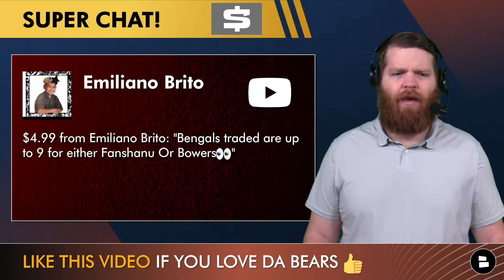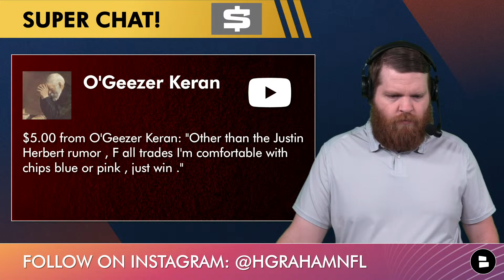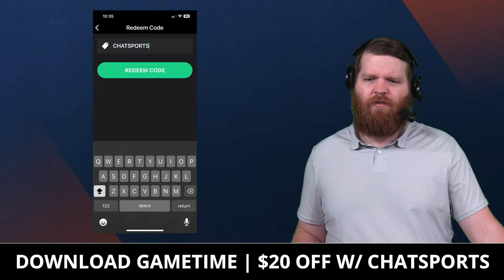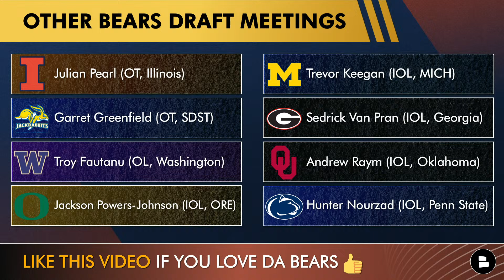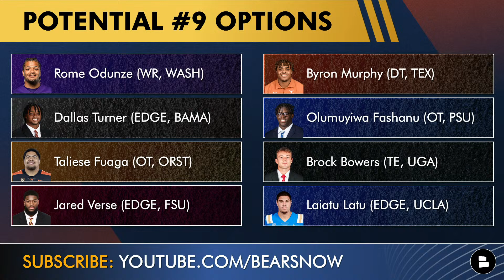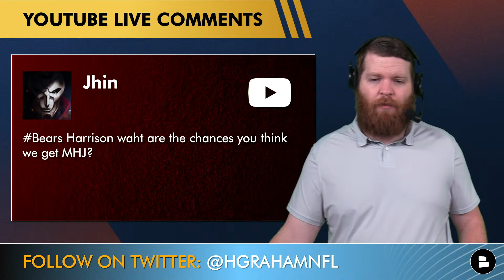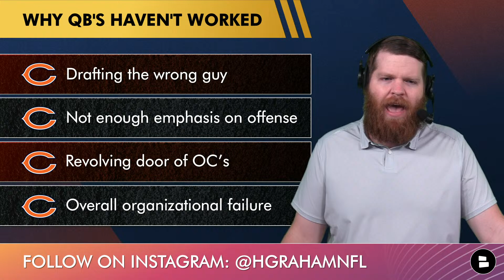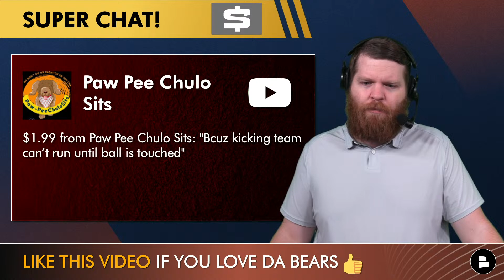Chicago Bears Now: Live News & Rumors + Q&A w/ Harrison Graham (April 4)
Chicago Bears News & Rumors for Thursday, April 4, 2024 from Chat Sports:
- Caleb Williams Top 30 draft visit at Halas Hall emerge. Williams had dinner with several Bears staffers and players including DJ Moore and Tyrique Stevenson. He reportedly left a great mark and is expected to be the #1 pick in the 2024 NFL Draft
- Rome Odunze is having his Top 30 visit with the Bears today. Malik Nabers already had his which begs the question: Would you rather draft Nabers or Odunze?
- Bears Draft Visits Tracker: Harrison breaks down every player the Chicago Bears have met with so far
- Will Caleb Williams change the narrative of the Bears inability to develop a QB? Harrison believes he can and will.

Harrison Graham has you covered with the latest Chicago Bears news, rumors, 2024 NFL Draft, NFL Free Agency and other storylines during the offseason!

Chicago Bears Top 30 NFL Draft Visits:
- Caleb Williams (QB, USC)
- Malik Nabers (WR, LSU)
- Rome Odunze (WR, Washington)
- Dallas Turner (EDGE, Alabama)
- Chop Robinson (EDGE, Penn State)
- Brock Bowers (TE, Georgia)
- Ben Sinnott (TE, Kansas State)
- Jha'Quan Jackson (WR, Tulane)
- Tyler Guyton (OT, Oklahoma)
- Kiran Amegadjie (OT, Yale)
- Graham Barton (IOL, Duke)
- Zach Frazier (IOL, West Virginia)
- Dylan Laube (RB, New Hampshire)
- Cam Hart (CB, Notre Dame)
- Nehemiah Pritchett (CB, Auburn)
- Elijah Jones (CB, Boston College)
- Andru Phillips (CB, Kentucky)

More Bears YouTube videos for you to watch:
- 🚨ALERT🚨 Caleb Williams Has Dinner With Bears Staff AND Players In Chicago + More NFL Draft Rumors
- MAJOR Chicago Bears Rumors: Matt Eberflus WANTS Ryan Poles To Draft A Defensive Lineman At #9 Pick?

Looking for more Chicago Bears trade rumors, NFL News and more coverage?

Harrison Graham will retweet everyone that shares this Chicago Bears Now YouTube video on Twitter!

Chicago Bears Coaching Staff - Offense:
- Offensive Coordinator: Shane Waldron
- Passing Game Coordinator: Thomas Brown
- Quarterbacks: Kerry Joseph
- Running Backs: Chad Morton
- Wide Receivers: Chris Beatty
- Tight Ends: Jim Dray
- Offensive Line: Chris Morgan